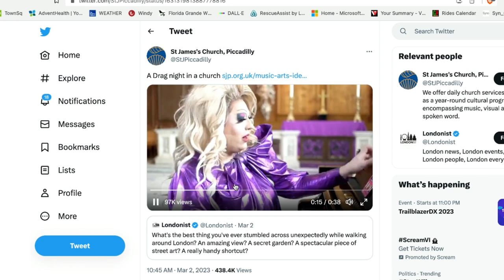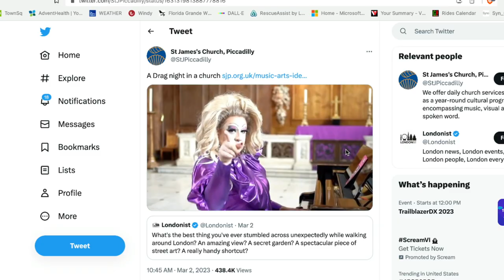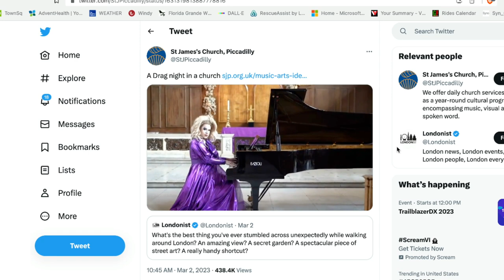Anglican Unscripted 792 - Glorious CofE Drag Queens